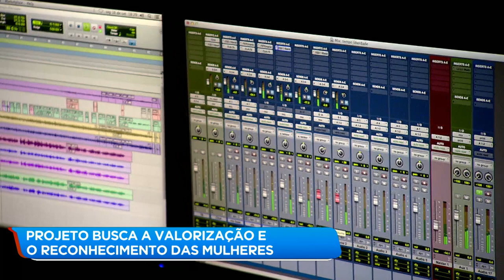Projeto usa arte para promover autoestima de mulheres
A equipe do Balanço Geral Minas foi conhecer um projeto que unem mulheres entorno da arte e promove a autoestima das participantes do grupo.